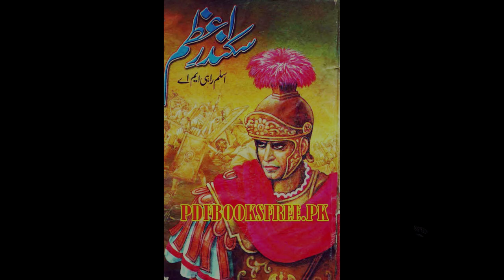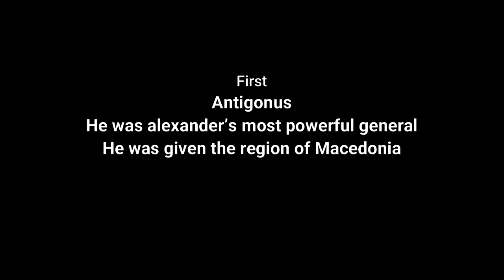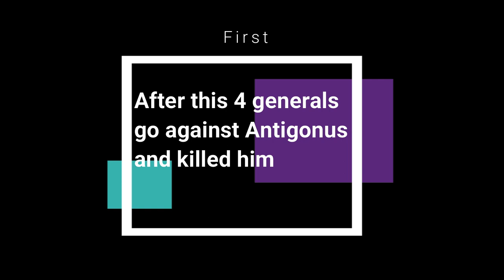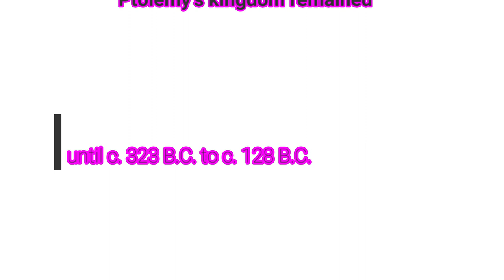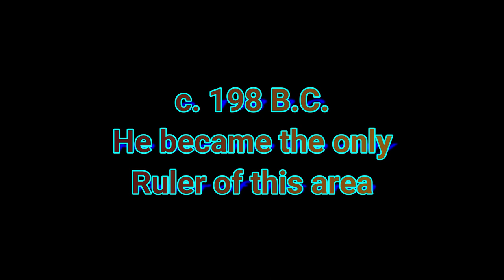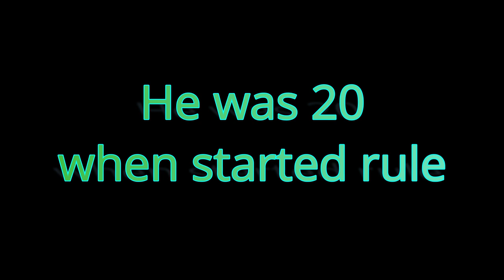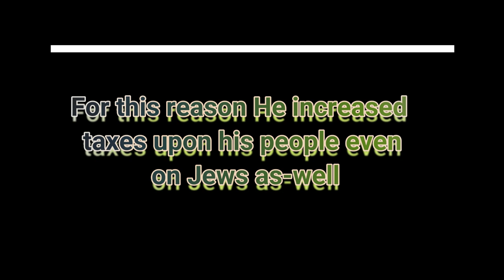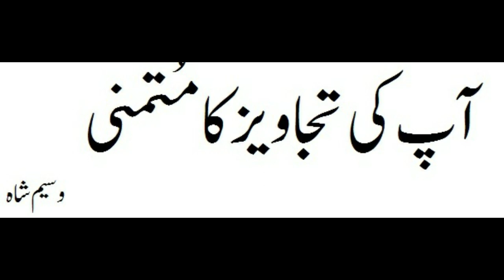Intertestamental Period III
WS ViewPoint urdu as a YouTube Channel, where you can find Biblical definitions, Lectures, Biblical and common Information and Biblical and common Views in Urdu and English. New Video is Posted Every week.